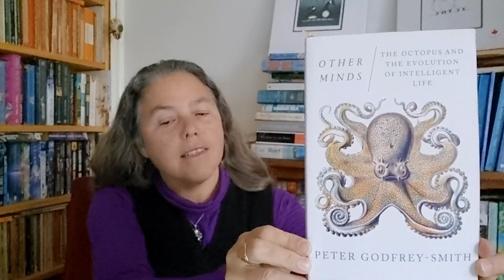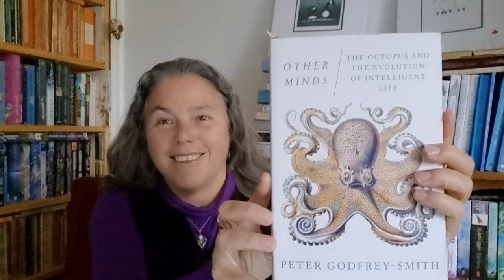Other Minds The Octopus and the Evolution of Intelligent Life by Peter Godfrey Smith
This is a book review of this great book that I read back in 2018 and is well due for a re-read.